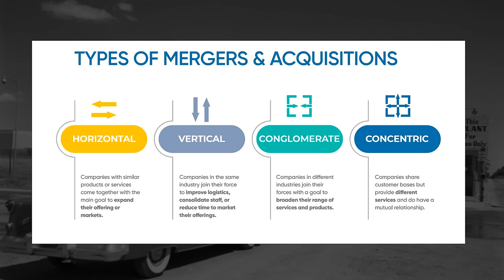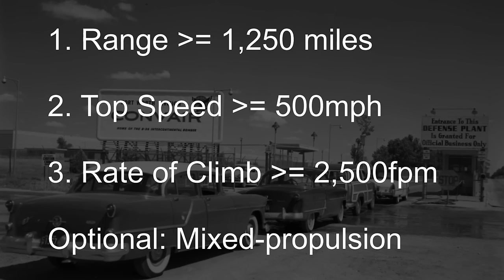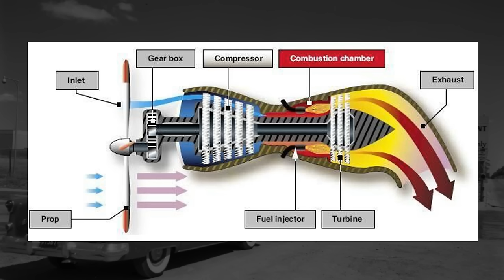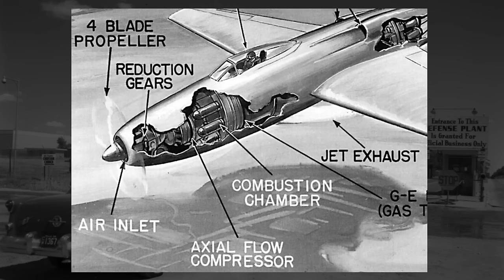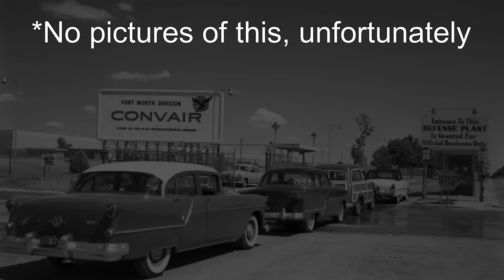America's First Turboprop...And It Sucked: Consolidated Vultee XP-81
In this video, we talk about the Consolidated Vultee XP-81, a late-World War 2 mixed-propulsion escort fighter design that was a first for the US Air Force and the military, with it using the first American-made turboprop engine. We first talk about the corporate merger of Consolidated Aircraft and Vultee Aircraft into Consolidated Vultee, also known as Convair. We then talk about the turboprop engine and how it was effectively a midpoint between older piston engines and new jet engines, attempting to combine the best of both worlds.

We then talk about the initial XP-81 that flew without the turboprop and how it performed with a normal piston engine and a jet engine. We then talk about the performance with the turboprop, all the growing pains that came with it, and the eventual cancellation of the XP-81 after the war ended. We end by talking about what the engines used on the XP-81 did after the project ended, where turboprop engines went, and the usage of the jet engine on aircraft carrier strength tests.